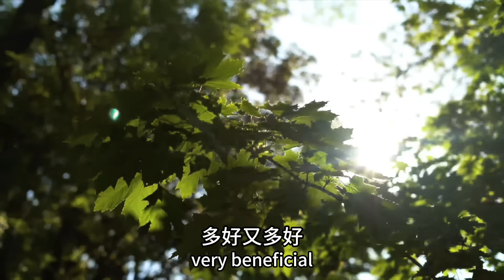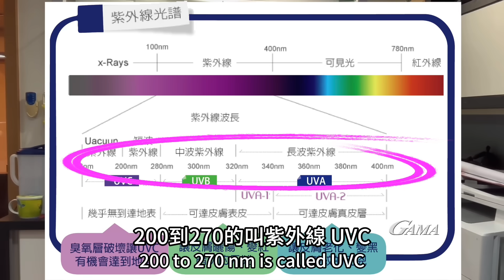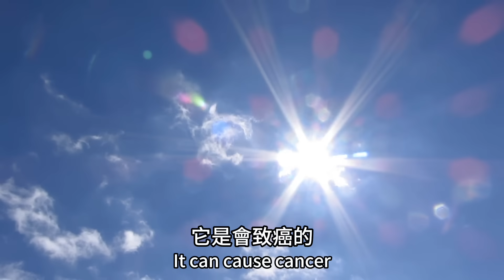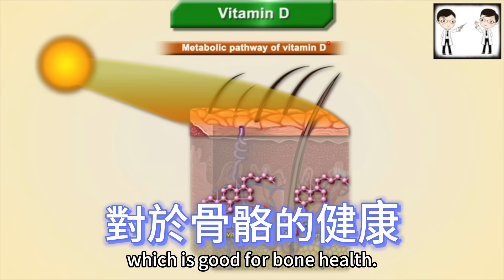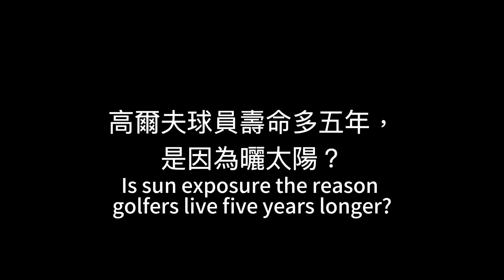維生素D可以靠曬太陽增加？曬太陽的好處？曬太陽補充維生素D要曬多久？曬太陽的時間？如何正確曬太陽？Vitamin D from Sunlight 【邱正宏談健康】@GrandHealth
曬太陽、做日光浴是許多人認為健康的習慣，你以為曬越多越健康？大錯特錯！邱醫師幫大家深入探討，曬太陽與運動對健康的真實影響，揭露了許多你可能從未聽過的驚人真相。高爾夫球手長壽的秘密，竟然不是陽光？每天曬多久才安全？如何正確補充維生素D？

【影片重點】
00:00 陽光與健康的重要性
00:56 每天曬太陽的好處？
01:27 認識不同紫外線 (UVA, UVB, UVC)
02:19 為什麼有人害怕曬太陽？
02:57 陽光如何幫助身體製造維生素 D
03:50 陽光對皮膚的影響案例
04:20 為什麼高爾夫球手更長壽？
05:37 運動、社交與心理健康如何影響壽命
06:50 每天需要曬多久的太陽才夠？